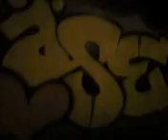Alles Käse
Graffiti (Käse) bei Nacht an einem Anhänger in Berlin.